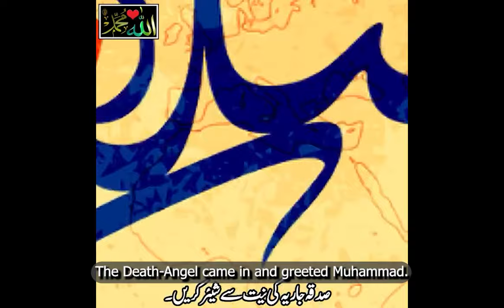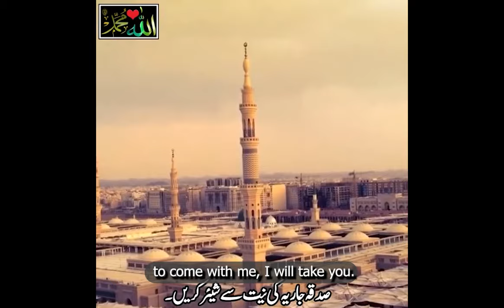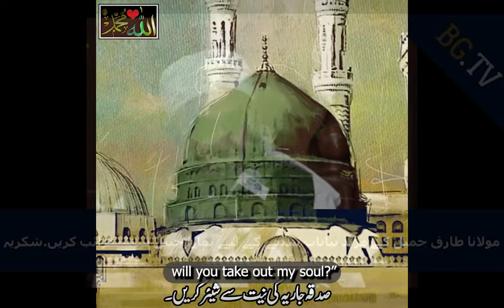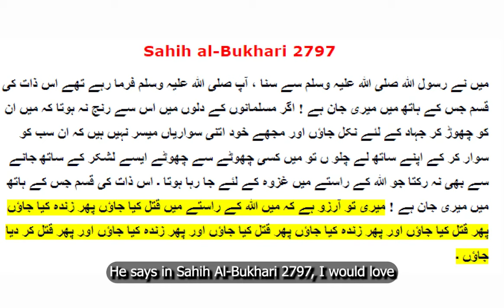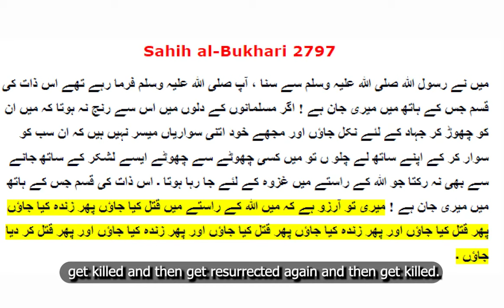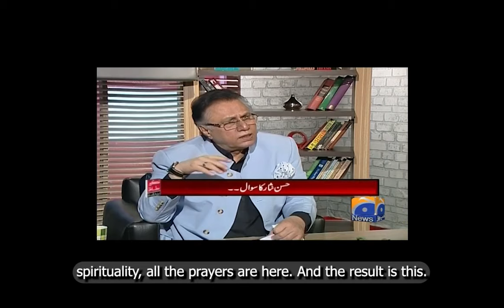Angel came to Muhammad/With English Subtitle/Muhammad meet the Angel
Angel came to Muhammad/With English Subtitle/Muhammad meet the Angel of
did  angel took Muhammad
This video is about a story narrated by Maulana Tariq Jameel, about the angel who came to Muhammad right before his. According to Maulana Tariq Jameel, the angel asks permission from Muhammad before taking his soul away.

The main focus of this story is that before permitting the angel to take away his soul, Muhammad orders him to go to Allah and ask him what will happen to the Muslim community after his  The angel returns with an answer from Allah that he will be with them until the end.

I will be showing some video clips from one of the well-known journalists, Hassan Nisar, in which he will be declaring Muslims all over the world as one of the most inferior communities in the world. This is clearly an indication that Allah certainly didn’t fulfill his promise and that the story narrated by the Scholars is totally made up.

Watch it till the end until you know the result of the story. Whether the Angel took Muhammad away with him or not?

chapters :
00:00  intro
1:50     angel came to Muhammad